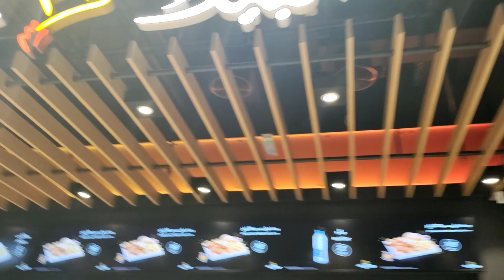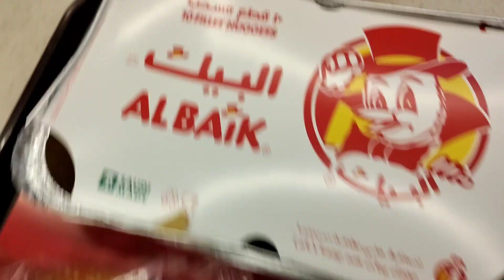Expo CITY Is Open for Public. No Entrance Fee In Main Gate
Hi everyone..
Todays video was the most awaited moment and finally its OPEN to public.
From EXPO 2020 turns into EXPO CITY.
Its special today coz I'm with my baby girl SOPHIE.
I am happy to show her the view inside EXPO CITY.
I was happy to finally be with her and experience happiness.
Join me as we explore explore and dine in AL BAIK Restaurant.
The very famous resto coz it has very affordable prices.

Anyways, i hope you enjoy todays video.